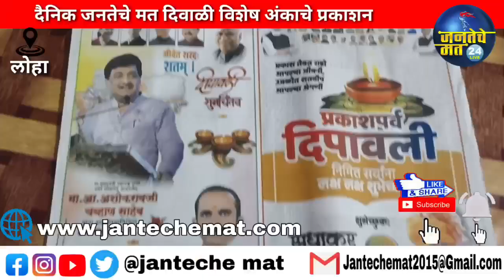दैनिक जनतेचे मत माझे मत दिवाळी विशेष अंकाचे प्रकाशन नगराध्यक्ष loha गजानन सूर्यवंशी यांच्या हस्ते